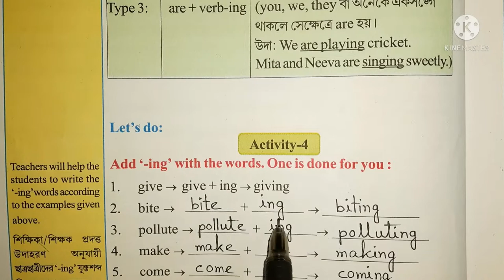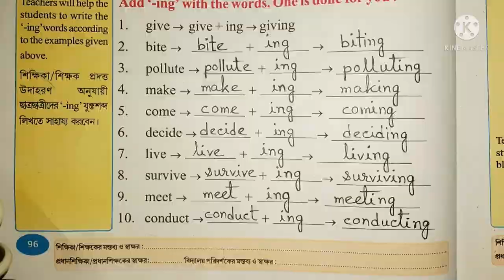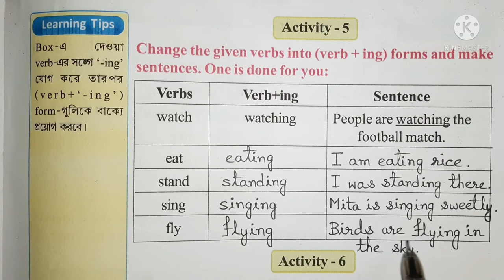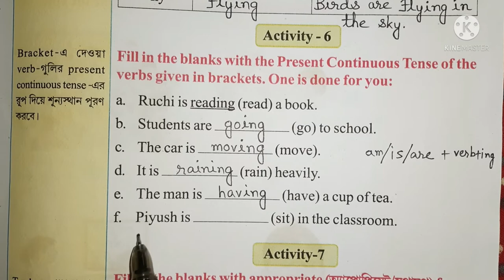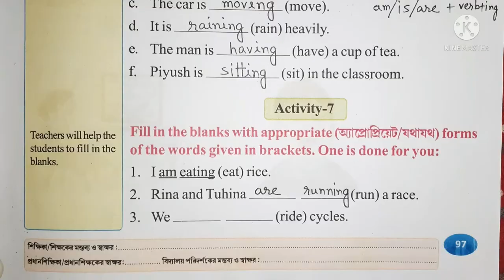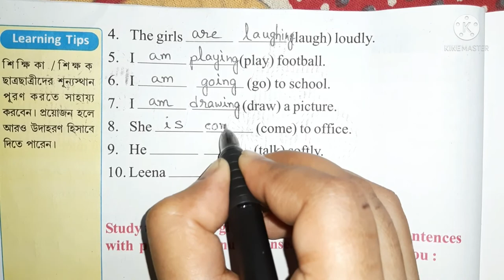Class 4 English Wings ৷৷ Lesson 5 Activity -4,5,6 & 7 ( page no - 96, 97 & 98)